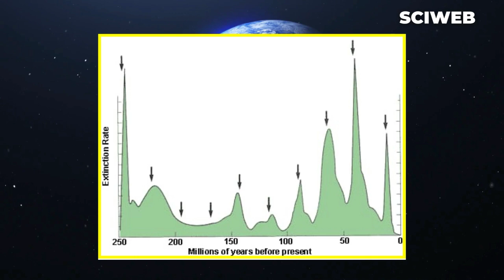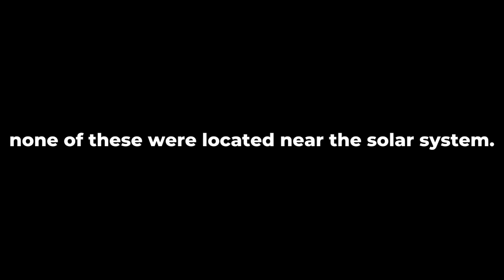Why Our Sun Might NOT Have A Twin Star?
Is our Sun hiding a dark secret? For years, scientists have speculated about the existence of a mysterious "twin" to our Sun—Nemesis. Could this elusive star explain the mass extinctions on Earth and the strange orbits of distant objects in our solar system? In this video, we dive into the fascinating hunt for Nemesis and uncover the truth behind the cosmic theories.